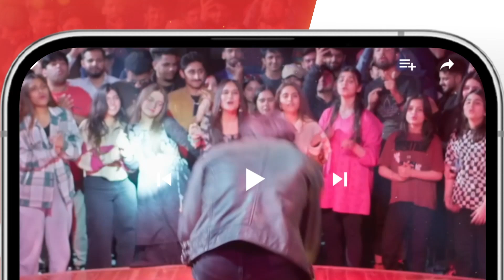Yunhi - Ep 20 - 𝐁𝐞𝐬𝐭 𝐒𝐜𝐞𝐧𝐞 𝟎𝟏 bilalashraf mayaali - HUM TV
Yunhi - Ep 20 [𝐄𝐍𝐆 𝐒𝐔𝐁] - 25th June 2023 - Presented By Lux, Master Paints, Secret Beauty Cream

Cast :
MayaAli
BilalAshraf
Ehteshamuddin
BehrozSabzwari
DeepakParwani
TazeenHussain
TahiraImam
ManzoorQureshi
MahaHassan
KhaqanShahnawaz
UzmaBeg
SaadFaridi
LaibaKhurram